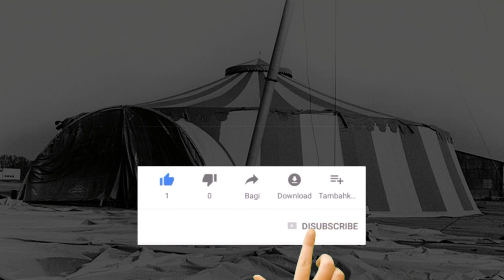حقایقی جالب از جشن های 2500 ساله شاهنشاهی ایران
جشن‌های ۲۵۰۰ ساله شاهنشاهی ایران با نام رسمی ۲۵۰۰مین سال بنیانگذاری شاهنشاهی ایران بدست کوروش بزرگ، نام مجموعه جشن‌هایی‌است که در زمان سلطنت محمدرضا شاه پهلوی، از تاریخ ۲۰ تا ۲۴ مهر۱۳۵۰ در تخت جمشید برگزار شد.

***لطفا کانال رو سابسکرایب کنید و یا از طریق لینک زیر عضو کانال شوید تا از ویدیوهای جدید باخبر بشید***